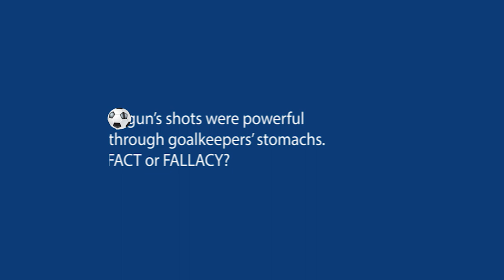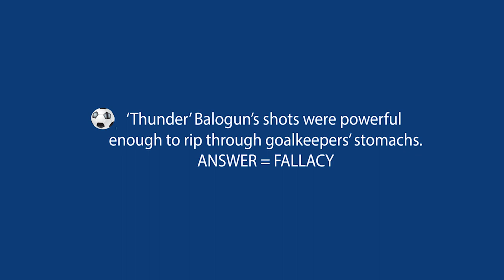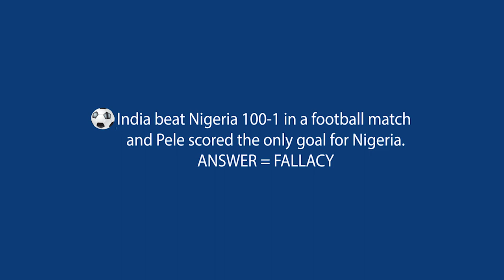Nigeria VS India 1 - 100 FACT OR FALLACY EPISODE 1.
Is the story we heard about the nigerian super eagles  football team  being whooped 0 - 100 true? watch fact or fallacy and hear people share their thoughts and opinion.